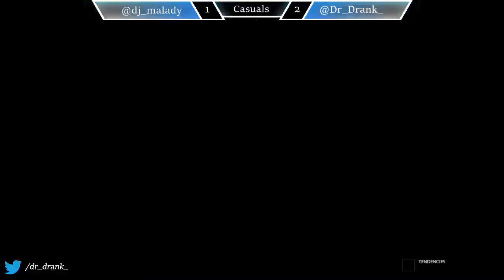Tekken Casual Brawl 4 - DJ Malady vs Dr. Drank